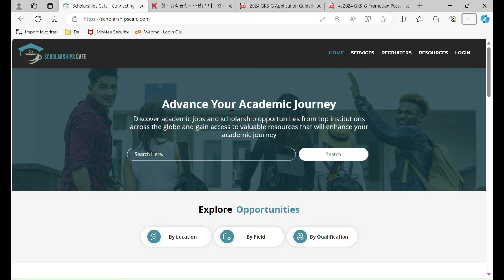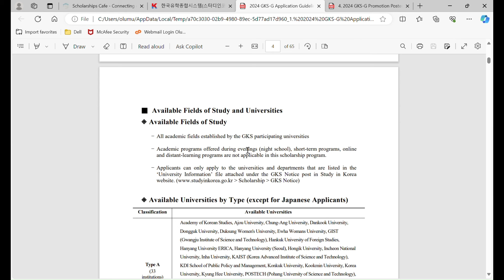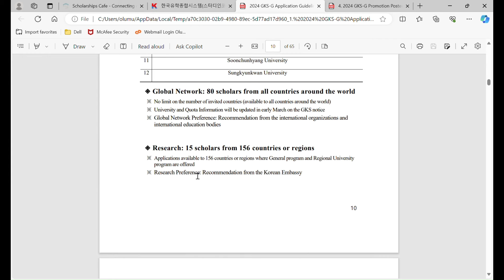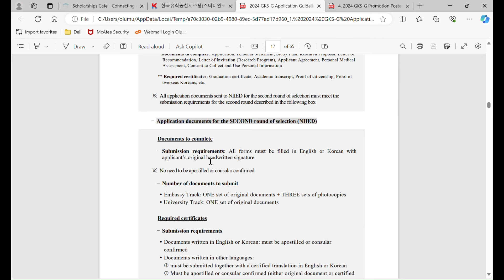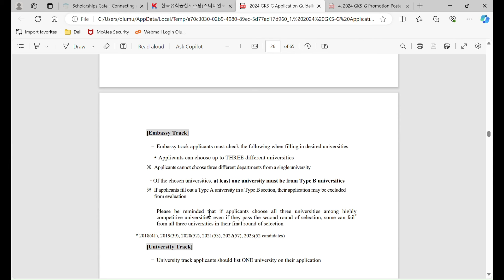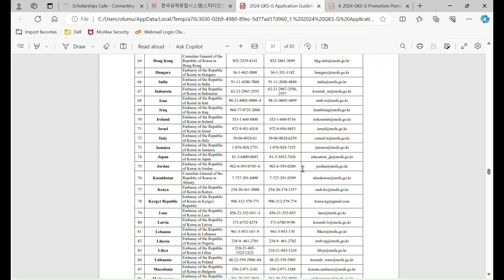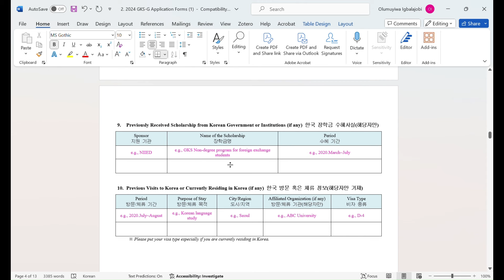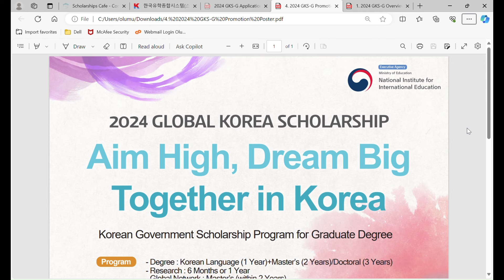Fully Funded Global Korea Scholarship Program for Graduate Degrees.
In 2024, the Korean government aims to invite 2,200 international students to apply for the Global Korea Scholarship program, which offers opportunities for graduate degrees (MSc, PhD & PostDoc). In this video, I have simplified the process of applying for the scholarship.